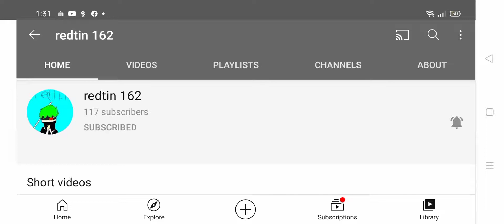shout-out To My Bestie (in Desc)